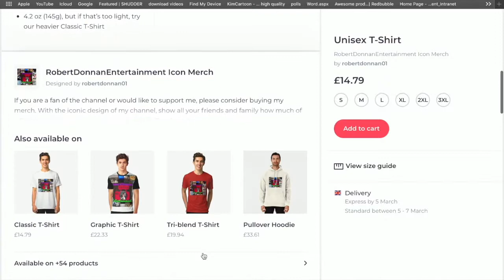Catlateral Damage #2 To Catch a Mouse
I hope you guys enjoy the video. Please tell me if you like this style of videos where I just do gameplay, edit it a little and upload it for people to watch me play. I don't do streaming because i'd rather play the games by myself so I can concentrate.